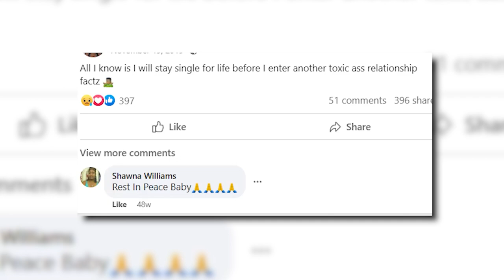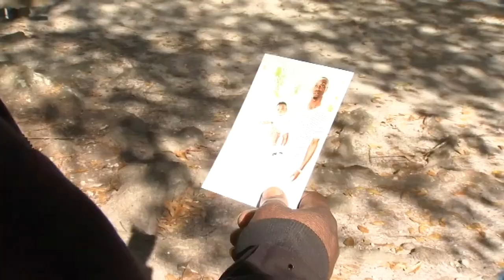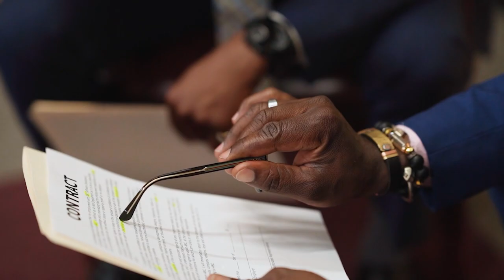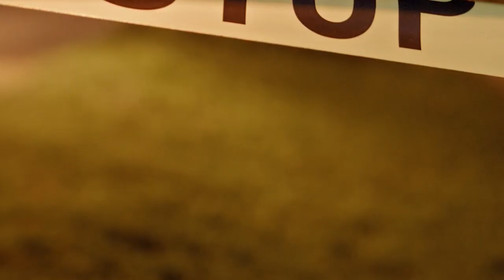He killed His Wife After She Tells The TRUTH!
Upon entering the residence, the officers were met with a harrowing sight. Tamara urgently required medical attention, as she had suffered severe injuries. Rushing her to the hospital, they hoped to save her life. Tragically, her injuries were too grave, and by the time she reached the hospital, she had already succumbed to her wounds. Tamara had been mercilessly beaten and stabbed multiple times, her life brutally cut short.

Unveiling the findings of their investigation, the police revealed that Tamara had been residing in the house since February 2021, the same month she severed ties with her husband, Aubry. Their paths first intertwined when Tamara resided in Calicha, a quaint town in Cape Town, South Africa. Aubry, also hailing from South Africa, worked in the South African Navy and hailed from Pretoria. Together, they sought better opportunities and a brighter future, leading them to relocate to the United Kingdom in 2004.